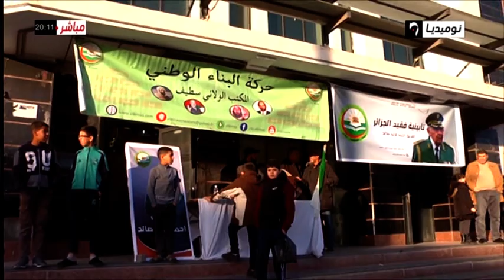بن قرينة: الراحل قايد صالح جنب الجزائر معضلة الفراغ الدستوري